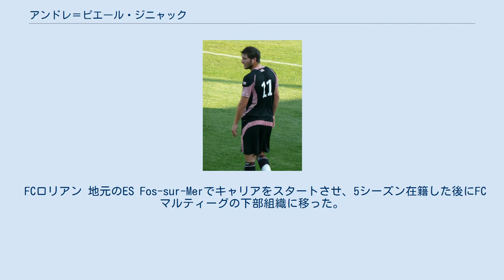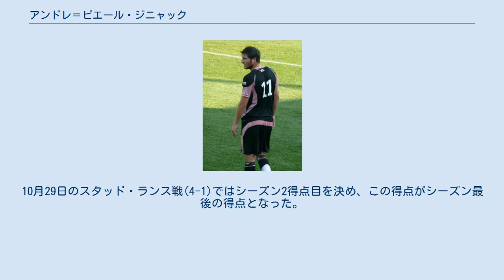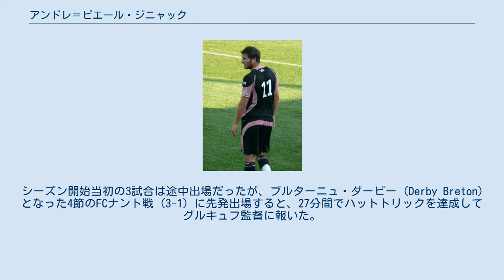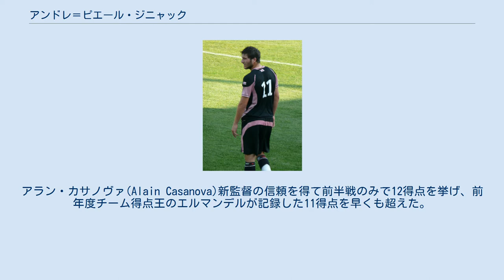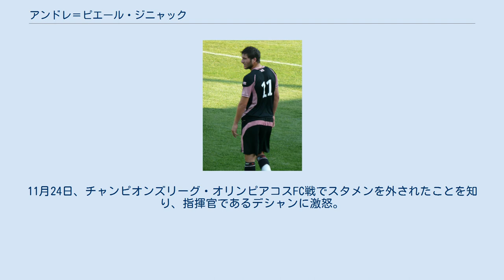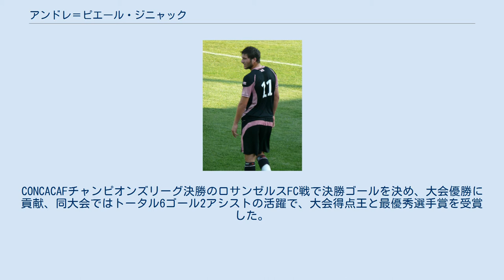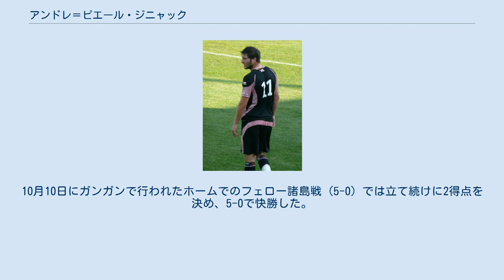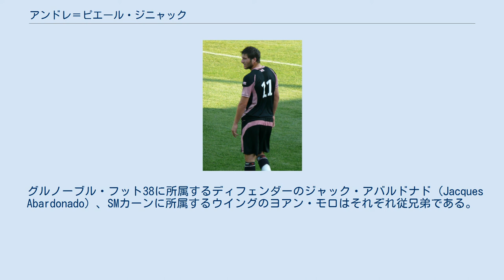アンドレ＝ピエール・ジニャック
アンドレ＝ピエール・ジニャック（André-Pierre Gignac、 1985年12月5日 - ）は、フランス・ブーシュ＝デュ＝ローヌ県・マルティーグ出身のサッカー選手。
UANLティグレス所属。
 FCロリアン 地元のES Fos-sur-Merでキャリアをスタートさせ、5シーズン在籍した後にFCマルティーグの下部組織に移った。
FCマルティーグでは約7年間プレーしたが、他クラブに売られそうになるとこれを拒否し、1000km以上も離れたブルターニュ地域圏のFCロリアンの下部組織に移った。
2シーズンかけて各カテゴリーを昇格していき、2004-05シーズンにクリスティアン・グルキュフ監督率いるトップチームに到達した。
 2004年8月13日、LBシャトールー戦 (2-1) の78分に途中出場してトップチームデビューを果たし、出場してすぐに決勝点を決めた。
得点シーンは「ロナウドのようだ」と評され、続く試合でも控え選手の一番手として途中出場の機会を与えられた。
10月29日のスタッド・ランス戦(4-1)ではシーズン2得点目を決め、この得点がシーズン最後の得点となった。
スタッド・ランス戦の翌週のル・マンUC戦 (1-2) では初めて先発出場して70分までプレーした。
 2005-06シーズンのロリアンは調子が良く、最終的には2位でリーグ・アン（1部）昇格を果たすが、ジニャックは2006年冬の移籍市場でフランスアマチュア選手権のポーFCにレンタル移籍したため、歓喜の瞬間には立ち会っていない。
ロリアンでは半年間で1試合しか出場できなかったが、ポーFCではレギュラーポジションを得て、リーグ戦20試合に出場して8得点を挙げた。
2得点を挙げたスポルティング・トゥーロン戦やハットトリックを達成したSOシャテルロー (SO Châtellerault) 戦で活躍を見せ、SOシャテルロー戦の1週間前のSOロモランタン (SO Romorantin) 戦 (1-1) では同点弾を決めている。
 フォワードとしての自信を付けてFCロリアンに復帰し、2006-07シーズンはレギュラーに定着。
シーズン開始当初の3試合は途中出場だったが、ブルターニュ・ダービー (Derby Breton) となった4節のFCナント戦 (3-1) に先発出場すると、27分間でハットトリックを達成してグルキュフ監督に報いた。
11月4日のオリンピック・マルセイユ戦では決勝点を挙げ、12月9日のCSスダン戦と12月17日のAJオセール戦では2試合連続得点を決めた。
最終的にリーグ戦37試合に出場し、チーム最高の9得点を挙げた。
 トゥールーズFC 2007年6月25日、トゥールーズFCと4年契約を結んだ。
しかし、ロリアンは移籍金450万ユーロでLOSCリール・メトロポールと合意に達し、選手本人もすでにリールとの仮契約を済ませていたことがすぐに明らかになった。
それにも関わらず、トゥールーズはリールが提示した年俸の2倍以上をちらつかせ、ジニャックにリールとの仮契約を破棄させたことが明らかになった。
トゥールーズはリールがジニャックと結んだ仮契約の合法性を指摘し、リールはトゥールーズが執った手段の倫理面の問題を指摘するなど、両クラブは言葉による戦争状態に陥った。
最終的には、トゥールーズ移籍の正当性が法的に認められた。
 UEFAチャンピオンズリーグ予選3回戦のリヴァプールFC戦で公式戦デビューし、65分に途中出場したが0-1で敗れた。
2試合合計は0-5となり、大会からの敗退が決まった。
10月4日、UEFAカップグループリーグのPFC CSKAソフィア戦でヨハン・エルマンデルとの交代で出場すると、ロスタイムに得点してクラウジネイ (Claudinei) に許した先制点を帳消しにし、アウェーゴール差での勝ち抜けに貢献した。
しかし同シーズンのリーグ戦ではクラブ同様失望のシーズンとなり、体重の問題で苦しんだこともあって、ジニャックは28試合に出場してわずか2得点に終わった。
トゥールーCは降格圏からわずか勝ち点1差の17位でシーズンを終え、 低迷の戦犯に挙げるメディアも...